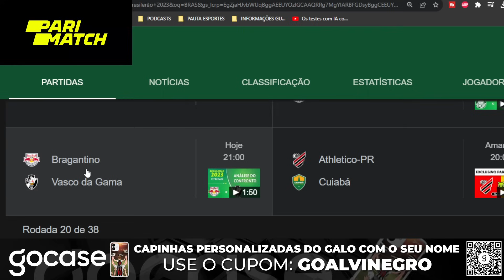📑SEDE VAI SER VENDIDA🖤FUNDO BILÍONARIO PODERA DILUIR O GALO ⚠️ ISSPE URGENTE ⏱️ ATLÉTICO NOTÍCIAS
AS ÚLTIMAS NOTÍCIAS DO GALO HOJE DIA 14 DE AGOSTO DE 2023 A SEDE DO GALO SERÁ VENDIDA? FUNDO BILÍONARIO PODERA DILUIR O GALO? ISSEPE NO TIME PROFISSIONAL FELIPÃO DISSE O QUE SOBRE PAULINHO! HORA DA VIRADA DE CHAVE DO TORCEDOR ATLÉTICANO

📑 SEDE VAI SER VENDIDA 🖤 FUNDO BILÍONARIO PODERIA DILUIR O GALO ⚠️ ISSPE URGENTE ⏱️ ATLÉTICO GALO NOTÍCIAS HOJE

00:00 | ⏱️ INTRODUÇÃO
02:10 | ♨️ FELIPÃO DEFENDE PAULINHO
06:52 | 🔑 A VIRADA DE CHAVE
08:51 | ⚠️ ISSPE NO TIME PROFISSIONAL!
12:05 | 📑 A SEDE VAI SER VENDIDA?!
15:00 | 🖤 FUNDO BILÍONARIO PODERIA DILUIR O GALO!

ATLE´TI GALO NOTÍCIAS HOJE
🔥 Clique no Link Abaixo para Pedir sua Amostra Grátis do Honey Caps! Corre, pois são poucas amostras disponíveis 👇
COMPRE A CAPINHA OFICIAL DO GALO E PERSONALIZE:
✨ CUPOM: GOALVINEGRO
UTILIZE NOSSO CUPOM:
AUTO-TRUCK - 🚘🚘
🚗 Proteja seu carro com a Auto Truck e ganhe uma camisa oficial do Galo!
➡️ Acesse ou leia o QR Code que aparece na tela
🐔 LOJA DO GALO 🖤🤍
🛍️ LOJA DO GALO - PRODUTOS OFICIAS DO ATLÉTICO E SO AQUI!
🖤🤍 CHEGOU A CAMISA 2 NA LOJA DO GALO ACESSA AGORA O LINK ABAIXO ⤵️⤵️
ARENA MRV - 🏟️
BORA INTERNET - 💨🌐
💻🌐💨 BORA - SEU COMPARADOR DE PLANOS DE INTERNET FIBRA
O Bora é o comparador de preços de planos de internet fibra que vai ajudar você a encontrar a melhor opção para navegar como um verdadeiro craque. Bora encontrar a melhor internet para você!

➡️➡️: ☀️ PAULINHO RECORDES!
🎸 IGOR GOMES LIBERTADORES E BRASILEIRÃO
🔥 MUZZI SOBRE CONSELHO
🔊 LEILA SOBRE PEGAR O GALO
⭕ RICA PERRONA ABRE O VERBO NO GALO
🎩 CHAPEU NO CRUCRU? MATHEUS PEREIRA
✅ SOBRE O NAMING RIGHTS GOLPE?
LIVE GALO
LIVE ATLÉTICO